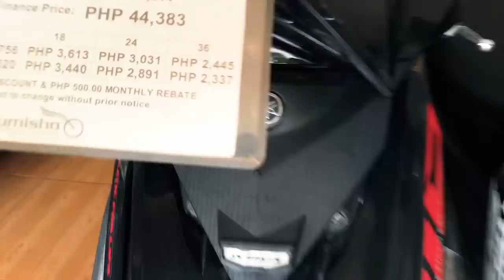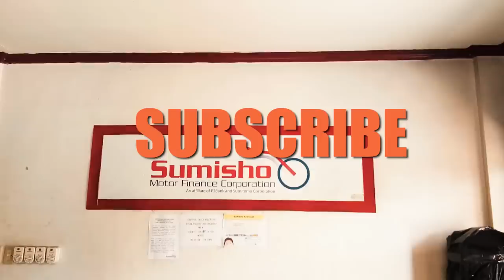MURANG MGA MOTOR - ( Sikretong Bilihan ) - AEROX 2ND HAND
Sobrang mura ng motor dito mga katagumpay napakadaming mga bagong dating mga tol. kaya puntahan nyo na.. Yung aerox sOBRANG MURA MGA TOLS..

paano pumunta:

Mula sa CABUYAO BAYAN - SAKAY KALANG NG TRICYLCLE tol sabihin mo papunta sa SUSMISHO MOTOR SHOP brgy. sala cabuyao laguna.. Ayos na ayos na yon! oryt!

May gusto kabang ipagawa saakin KATAGUMPAY? Pwede mo akong i-PM OR i -message dito :) FACEBOOK